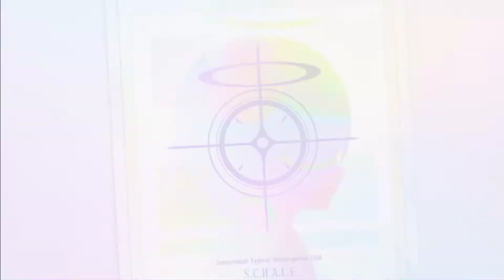アスナ（バニーガール）交換